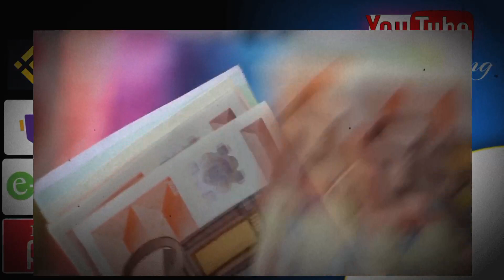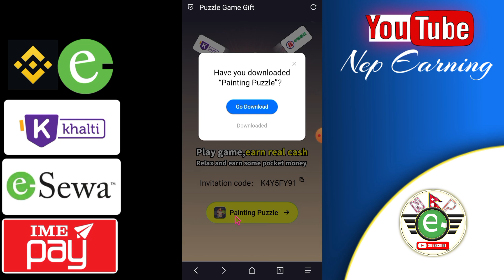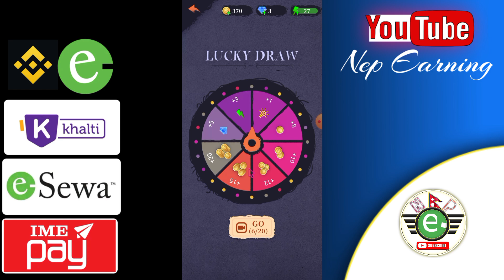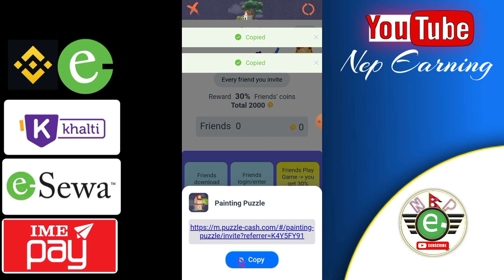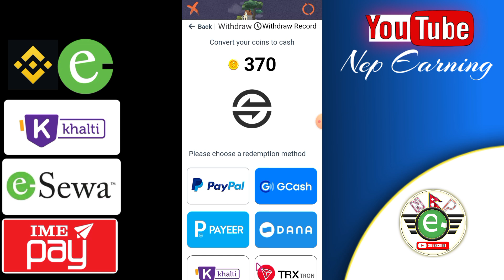नेपाली Earning App आयो है 🥳 • eSewa, Khalti Earning App • Play and Earn • Nep Earning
✅My Best Earning Website ❤️

In Video :-